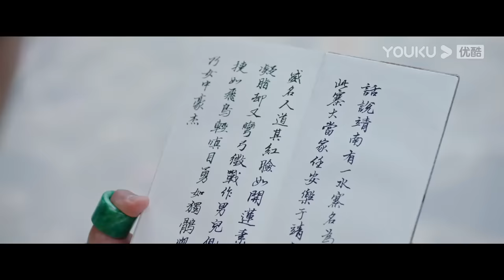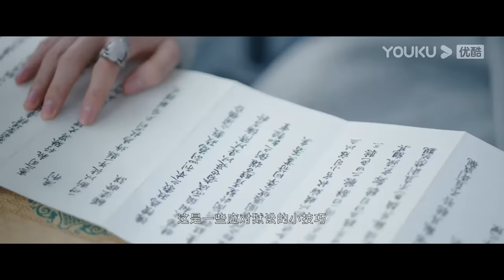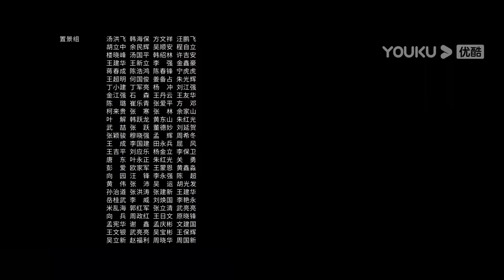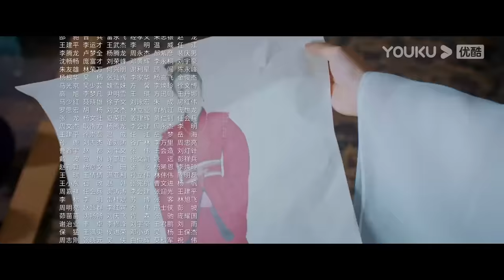ENGSUB【FULL】安乐传 The Legend of Anle EP02 | 迪丽热巴💞龚俊演绎双强宿命虐恋 | 迪丽热巴/龚俊 | 古装爱情片 | 优酷 YOUKU ROMANCE